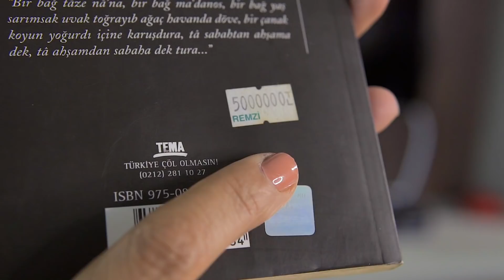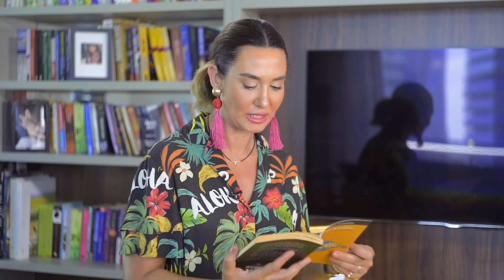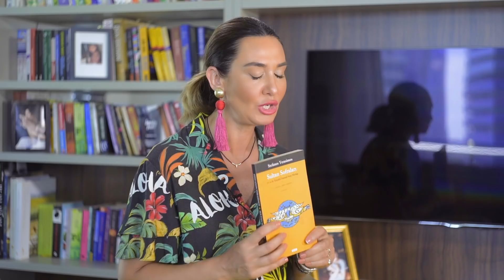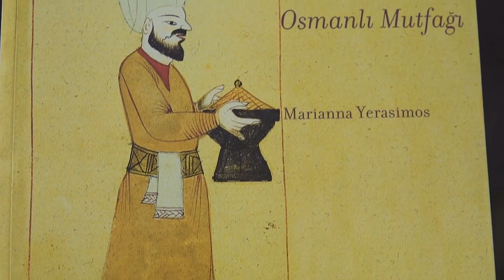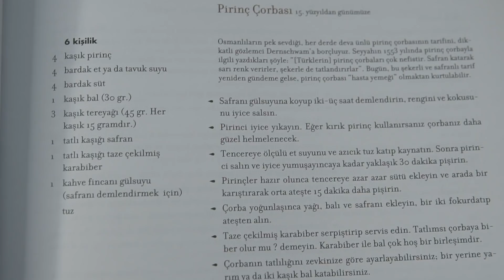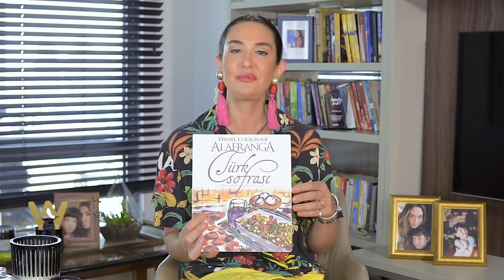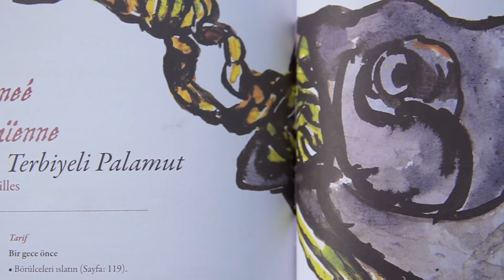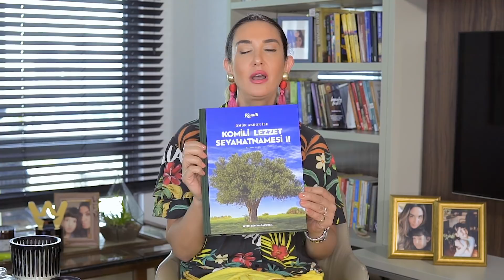En Sevdiğim Türk ve Osmanlı Mutfağı Kitaplarım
Sultan sofraları - Stefanos Yerasimos
500 Yıllık Osmanlı Mutfağı - Mariasnna Yerasimos
Alafranga Türk Sofrası - Daniel Colagrossi
Ömür Akkor - Komili Lezzet Seyahatnamesi